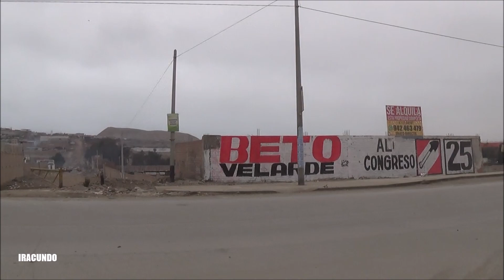Recorrido por la ruta E - Av. Separadora Agro Industrial en Villa el Salvador -Lima .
Hacemos un recorrido desde la movilidad  por la avenida Separadora Agro Industrial en el distrito de Villa el Salvador, en direccion hacia el norte .